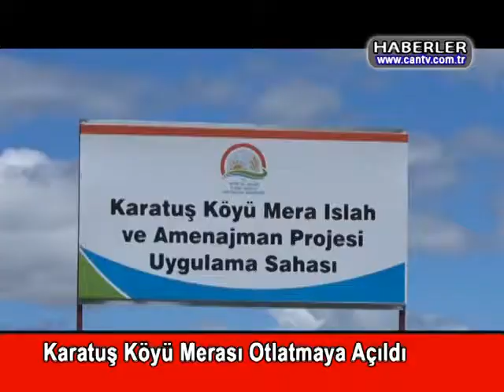CAN TV24 HABERLER 16 05 2017